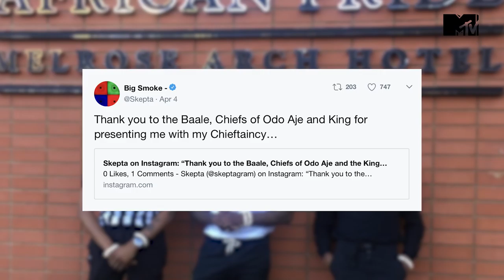Logan Paul’s in Trouble With The Police | Hey Guys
The ninth episode of our new series - all about YOUTUBERS *looks at you* - is here, and this week Els Marshall is talking more Logan Paul drama. In other news, Connor Mc Gregor has been arrested. Find out what the public have to say about all off the gossip!